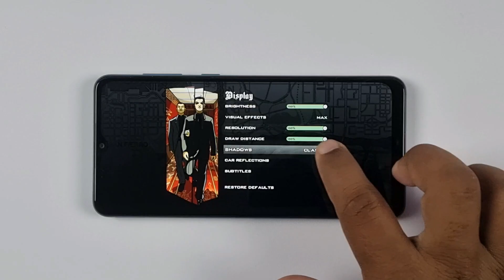Samsung Galaxy A02 Test Game GTA San Andreas | 3GB Ram